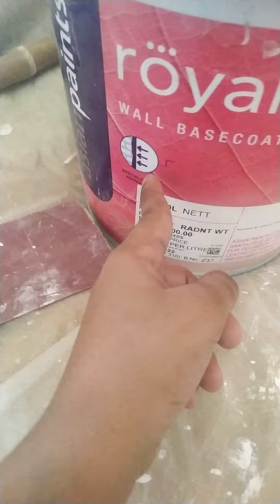1 June 2023